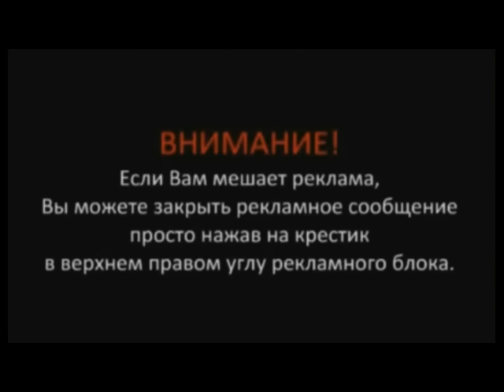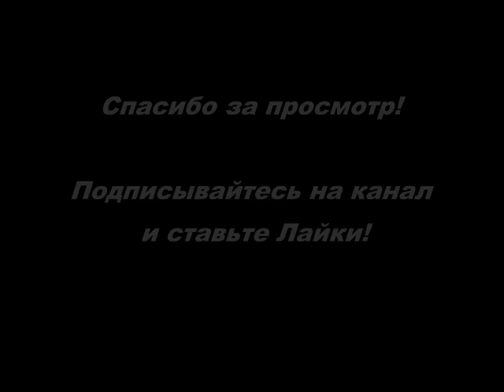Сценка Итальянец на новый год смешные мини сценки корпоратив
сказки прикольно новый лад корпоратив,
прикольные сказки на новый лад для корпоратива,
прикольные сказки корпоратива ролям,
сценарий прикольной сказки для корпоратива,
смешные мини сценки корпоратив,
смешные сценки поздравления корпоратив,
прикольные сказки переделки корпоратива,
прикольная инсценировка сказки для корпоратива,
сценки сказки прикольные для корпоратива,
мини сценки на корпоратив смешные короткие,
сказка на юбилей мужчине прикольные,
смешные сценки на день рождения парню,